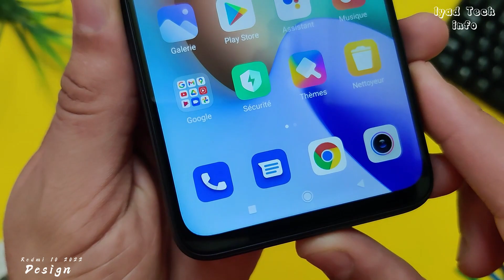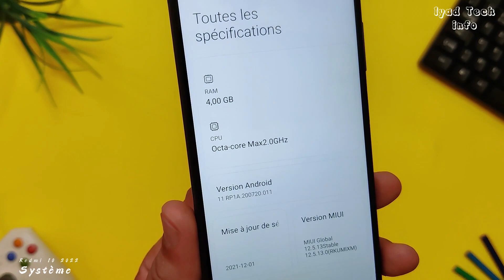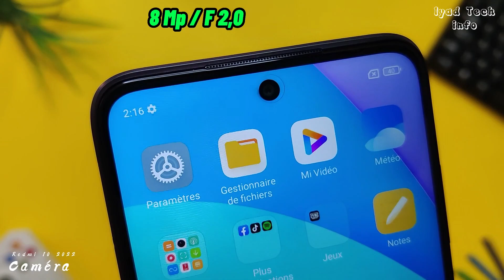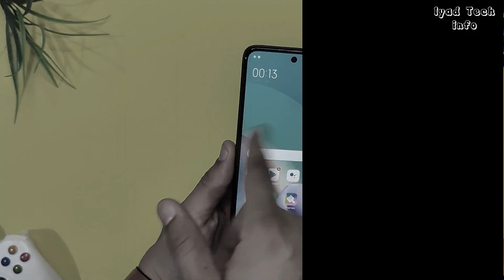Redmi 10 2022 Review ll استعراض هاتف شياومي -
استعراض هاتف شياومي  القديم الجديد في بداية الفئة المتوسطة تم كشفه سابقاً ب ريدمي 10 والا  ريدمي 10 2022 -